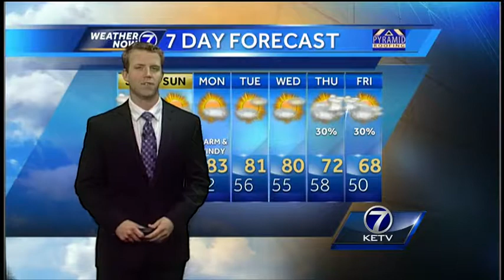Kyle's Saturday AM Forecast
Cool and blustery, but clearing up after some early morning rain Saturday.